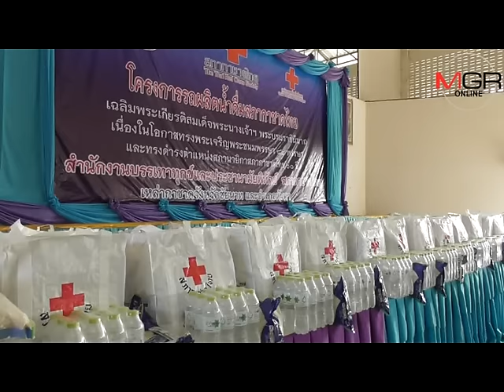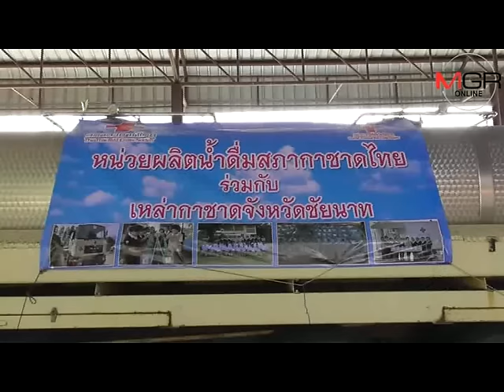ผู้แทนพระองค์มอบชุดธารน้ำใจและน้ำดื่ม ตรวจเยี่ยมหน่วยผลิตน้ำสภากาชาดไทยที่ชัยนาท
31/05/2016 ผู้แทนพระองค์มอบชุดธารน้ำใจและน้ำดื่ม ตรวจเยี่ยมหน่วยผลิตน้ำสภากาชาดไทยที่ชัยนาท